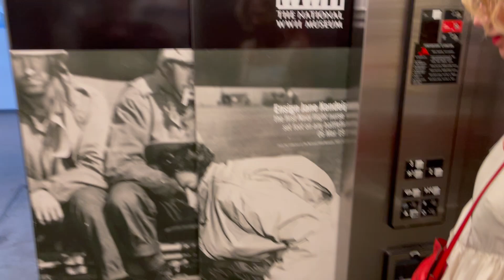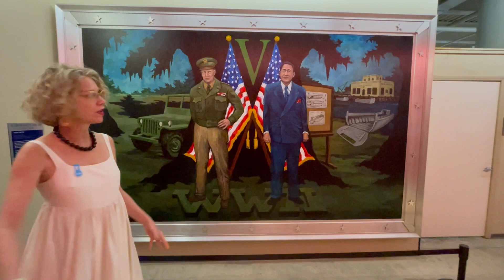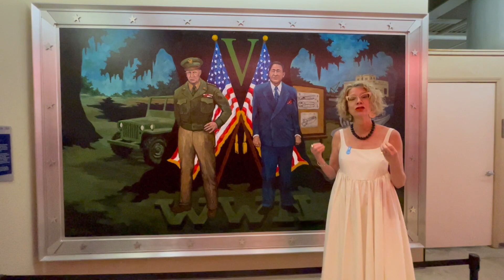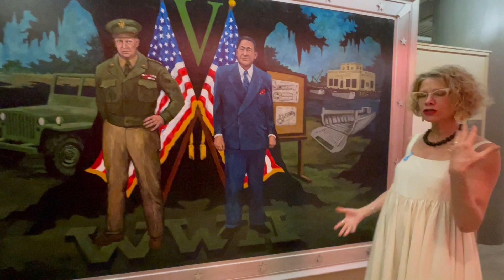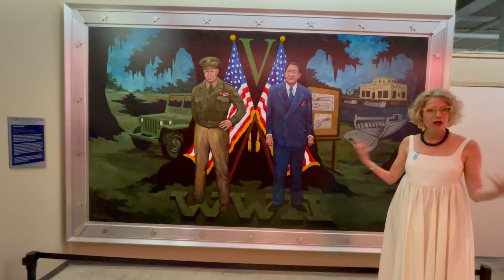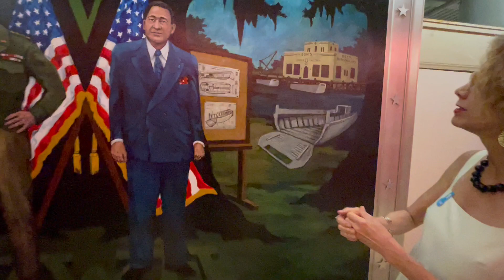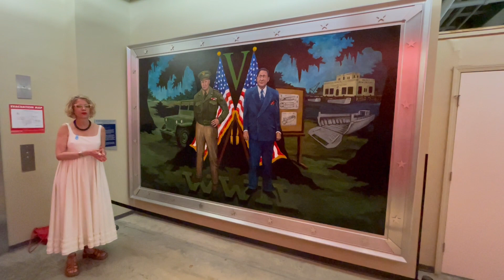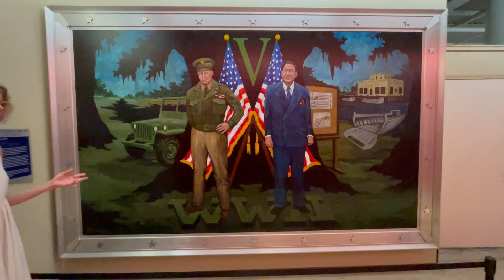A WWII Museum Masterpiece: George Rodrigue’s “Victory on Bayou St. John” (2009)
George Rodrigue described his painting of General Dwight D. Eisenhower and boat builder Andrew Higgins for The National World War II Museum as “the most important project of my life.”

Filmed by Douglas Magnus at @wwiimuseum 2023.  Sound edited by Elizabeth McClanahan of Barking Owl Sound.